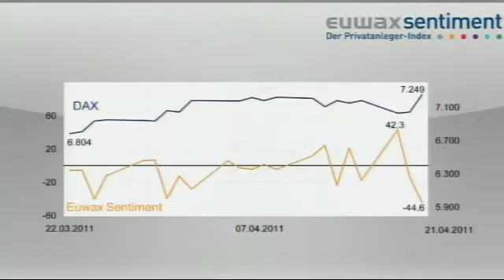Gold & Silber: Gehts weiter nach oben?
Es wird schon fast langweilig: Gold markiert schon wieder ein neues Rekordhoch und überspringt scheinbar mühelos die Marke von 1.500 USD! Bei Silber läuft es noch besser: Eine Preissteigerung von über 60 Prozent seit Beginn des Jahres lässt sich sehen! Wohin geht die Reise noch? Derivateexpertin Cornelia Frey über die Anlegertrends an der Börse Stuttgart.